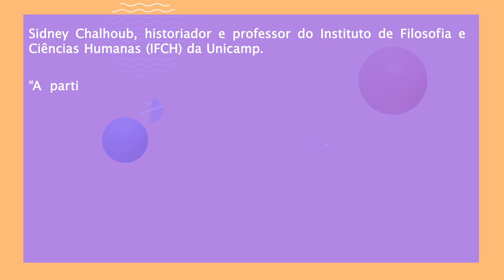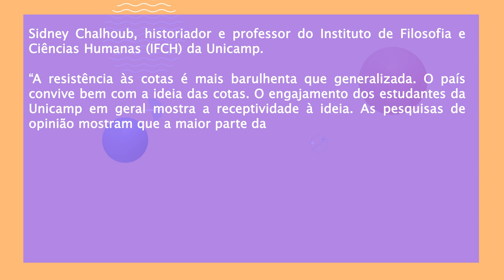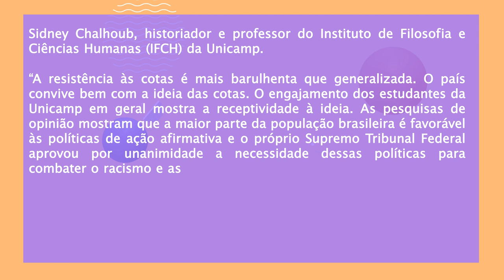Meritocracia: o que é? Existe? - Brasil Escola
Aprenda nesta aula tudo sobre a meritocracia. Confira os argumentos contra e a favor de um sistema de organização social baseado no mérito!